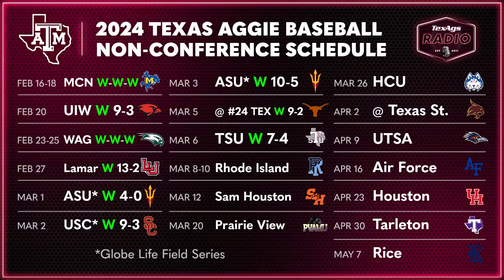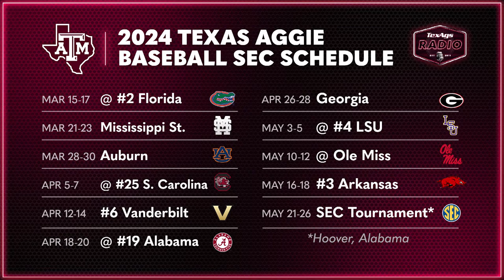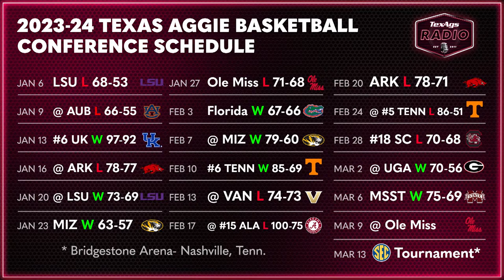TexAgs Radio LIVE: FRI, March 8 feat. Billy Liucci, David Nuño, OB, Mark French & more!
Friday’s show featured the GO Hour with TexAgs columnist and Heisman Trophy voter Olin Buchanan. OB gave his thoughts on Aggie Hoops and the 3 things he wants to see this weekend. Kay Naegeli presented another edition of Around Aggieland to end the first hour. The second hour heard from Mark French. He discussed the Aggies’ difficult matchup with Ole Miss and ways Aggie men’s basketball can propel themselves into the NCAA tournament. The remainder of the hour heard from The Baseball Bunch with Ryan Brauninger, Richard Zane and Scott Clendenin. The trio discussed the upcoming weekend with Texas A&M’s matchup against Rhode Island and much more. The third and final hour heard TexAgs co-owner and executive editor Billy Liucci. Liucci talks Aggie basketball, Aggie baseball’s continuing success, Collin Klein Q&A, and much, much more.

Segments: